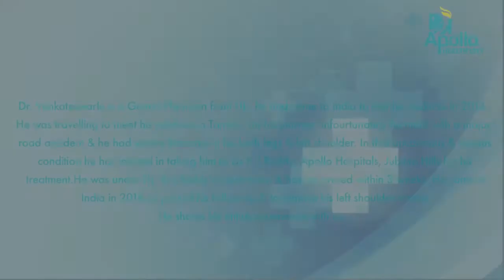Dr. Venkateswarlu, from UK, he met with an accident had severe fractures. Lets know his experience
Dr KJ Reddy [MS(PGI), DNB, FRCS(UK), FRCS(Ortho)] is a well-known and most recognized Orthopedic Surgeon, with 30+ years of experience in Joint Replacement and Arthroscopy. He is specialized in Partial and Total Knee Replacement Surgery, Hip Replacement Surgery and Sports Injuries.